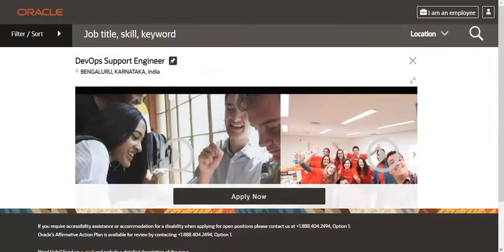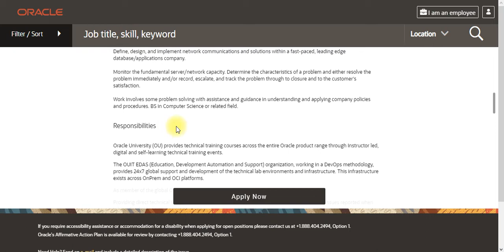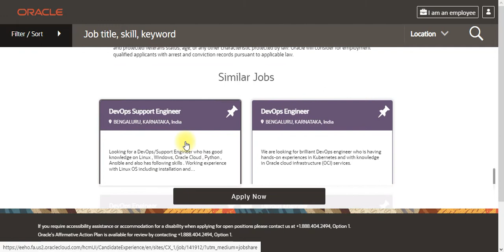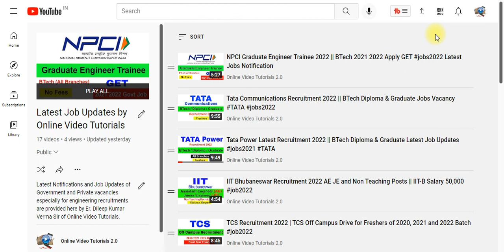Oracle Hiring Graduate Freshers || DevOps Support Engineer Bengaluru Job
Oracle Hiring Graduate Freshers || DevOps Support Engineer Bengaluru Job || CS IT EC Job Technical Job || Oracle Recruitment || Oracle Off Campus Drive 2022

Hello Everyone and Welcome to this video by Online Video Tutorials. Oracle Corporation is an American multinational computer technology corporation headquartered in Austin, Texas. In 2020, Oracle was the second-largest software company in the world by revenue and market capitalization.

👉 Job Description
Define, design, and implement network communications and solutions within a fast-paced, leading edge database/applications company.

About Us : On Online Video Tutorials we are giving  Latest Job Updates and Latest Government Job Updates are given also we provide Updates of PSU Jobs and other Engineering Jobs for Engineering Disciplines as well as many other Graduates. Apart from these proper videos for AutoCAD and Study Materials also provided on this channel.